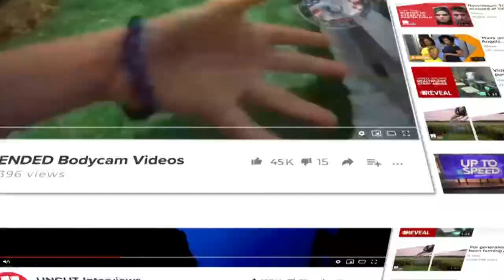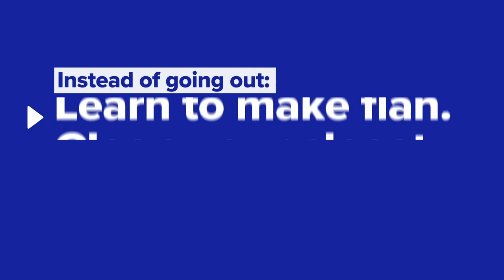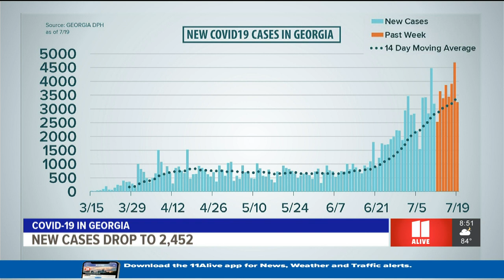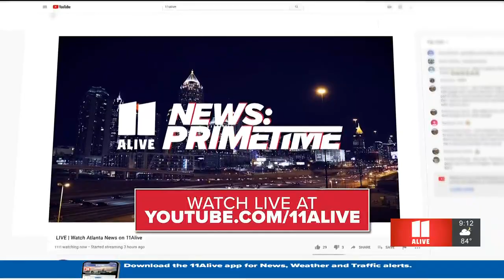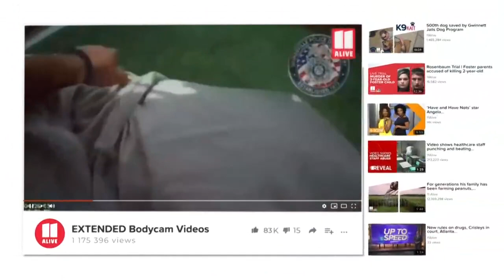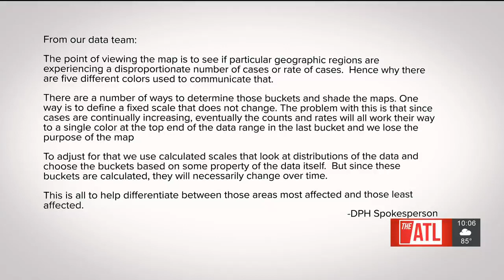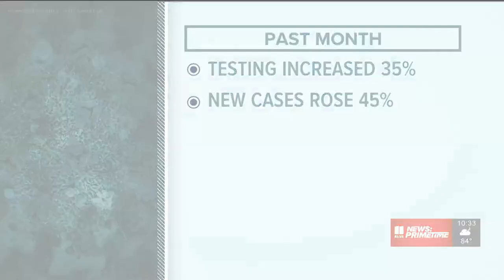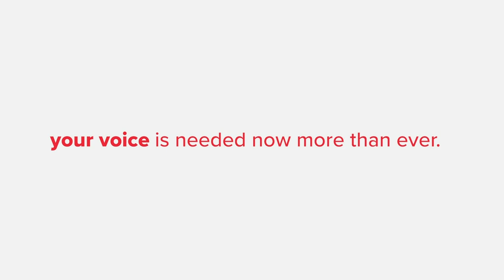Atlanta News | 11Alive: Primetime July 20, 2020